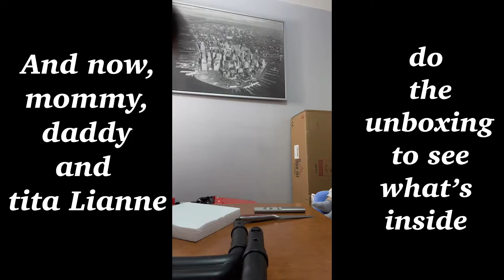Unboxing a giant box + Cariza and Prince at the park || Life in Spain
Thanks for your time watching this video.

Mona😘

You can follow me on the following social media accounts:

Twitter username : monaliza a alcantara

Check this out also👇
our recent life vlogs here in Madrid. 🇪🇸

Ganito kaganda ang parke sa Comunidad ng Madrid + May bago sa buhay ni Cariza || Life in Spain

Lago de la Casa de Campo de Madrid (Lago-Lake), perfect place to unwind || Filiipina Life in Spain